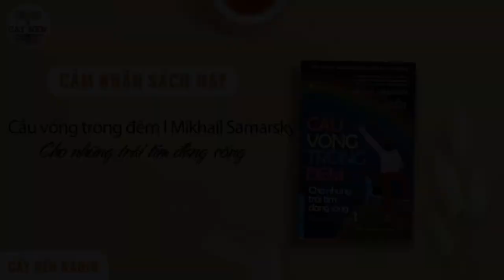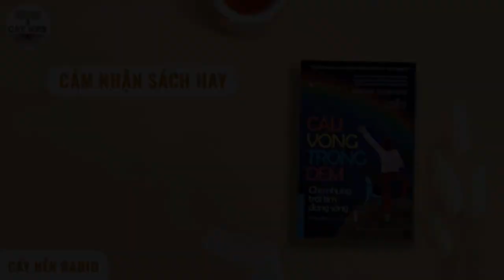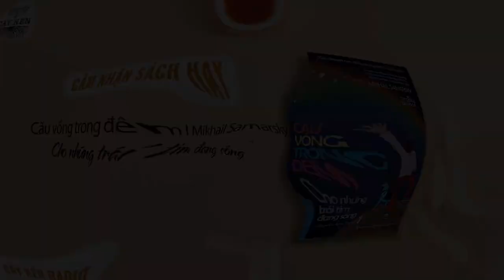CẦU VỒNG TRONG ĐÊM: Cho những trái tim đang sống I Nội dung: Anh Phương I Cấy Nền Radio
"Chúng tôi có cặp mắt đã chết nhưng trái tim đang sống!", câu nói này đã thúc đẩy tác giả trẻ người Nga Mikhail Samarsky viết nên cuốn sách "Cầu vồng trong đêm", một cuốn sách cho những Trái tim đang sống. Chúc các khán thính giả của Cấy Nền Radio cuối tuần tốt lành, tràn đầy cảm hứng và có những giây phút thư giãn cùng chuyên mục Cảm nhận sách hay!
Thực hiện:
Tác giả: Mikhail Samarsky
Nội dung: Mai Cung Anh Phương
Diễn đọc: Như Phương
Biên tập: Ban nội dung Cảm nhận sách hay
Thiết kế - Hậu kỳ: Hải Anh